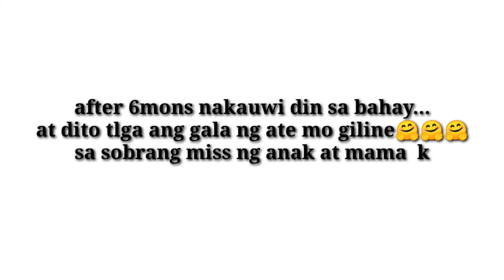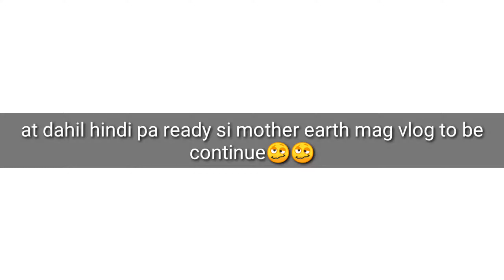after 6mons nakagala ulit😁 | feeling nag abroad😂😂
I finally got home🥰